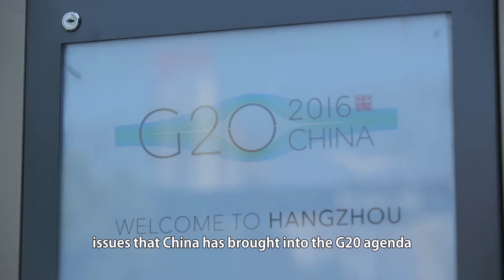G20 Special: Innovating a New Impetus for Global Economic Growth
"How to achieve such innovation will be a big challenge for the Chinese presidency.So my expectations for China are high because of this broad agenda of complementary issues that China has brought into the G20 agenda." DENNIS J.SNOWER President of the Kiel Institute for the World Economy